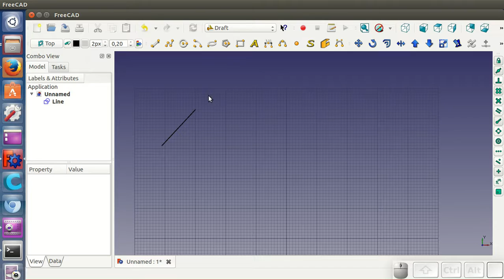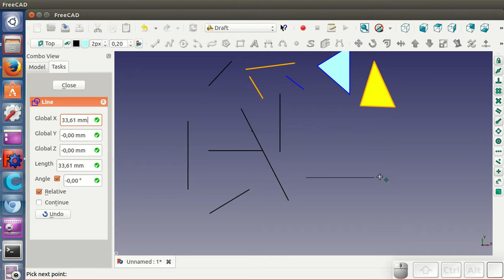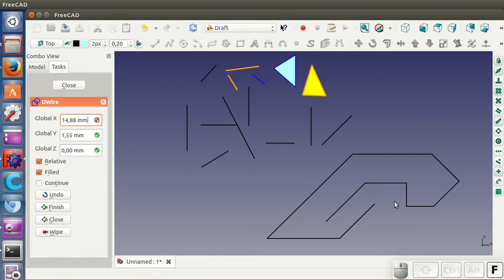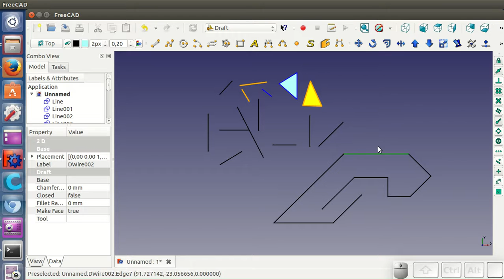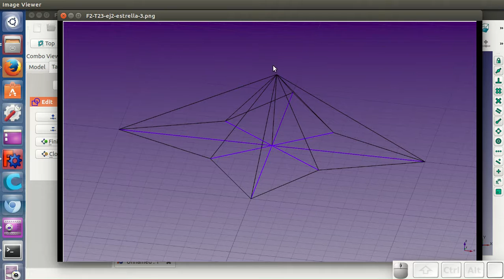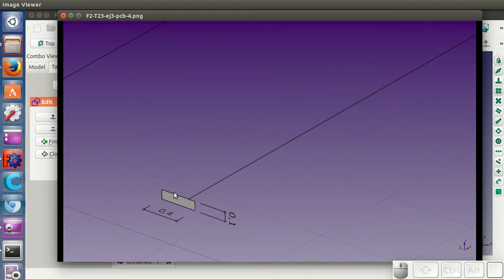Tutorial FreeCAD T2 (23 / 34):Más sobre líneas en draft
Hay varias opciones para que resulte más fácil tirar líneas o multilíneas, ahorrando tiempo en la creación de construcciones geométricas: establecimiento y modificación del color y grosor de las líneas, restricción de la dirección a los ejes x,y,z, restricción a un cierto ángulo, establecimiento de la longitud, acortar / alargar una línea y restricción para hacer lineas horizontales, verticales y con inclinación de 45 grados.